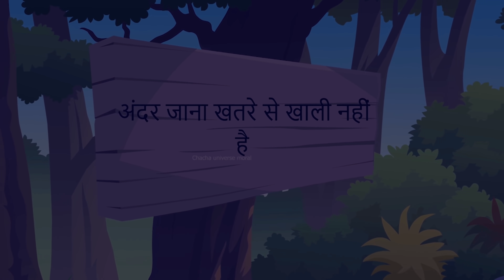चाय पिलाने वाली चुड़ैल l tea drinking witch l which cartoon l chacha Universe horror TV l